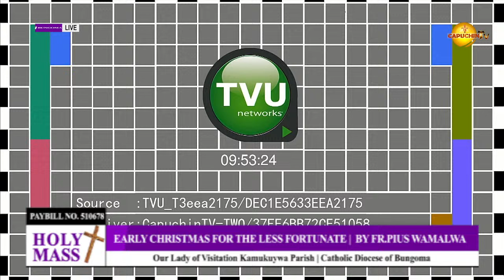21-12-2023 | CAPUCHIN TV LIVE | EARLY CHRISTMAS FOR THE LESS FORTUNATE | BY FR.PIUS WAMALWA.